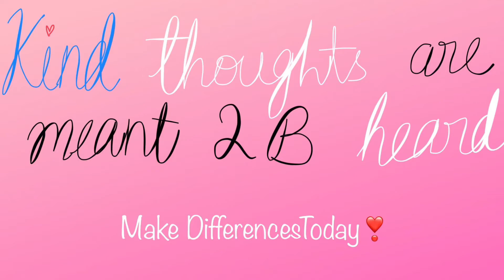See the Problem, Be the Solution - Video Category